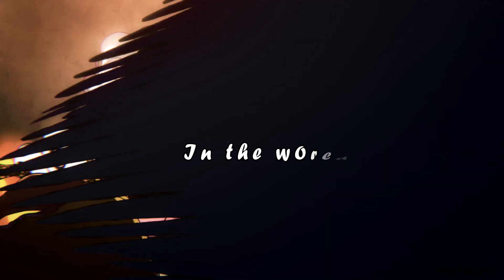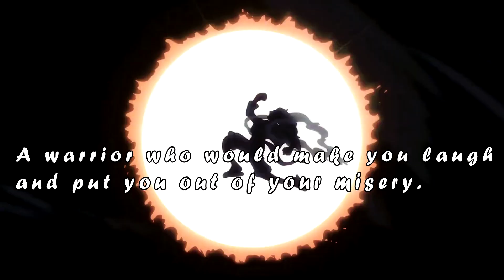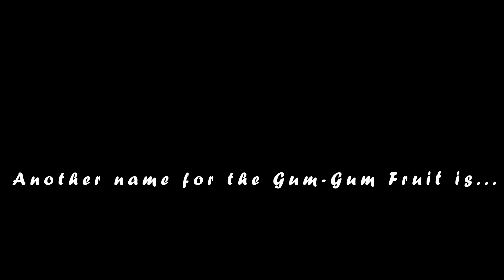One Piece Revolution [AMV] Rise of Joyboy/Sun God Nika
anime: One Piece
song: Revolution
artist: The Score
program: Sony vegas Pro 17